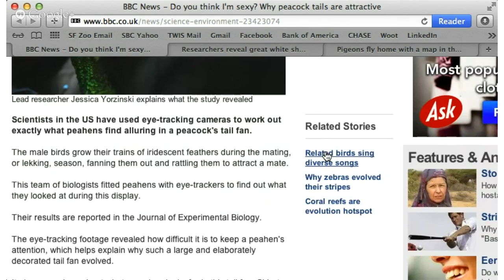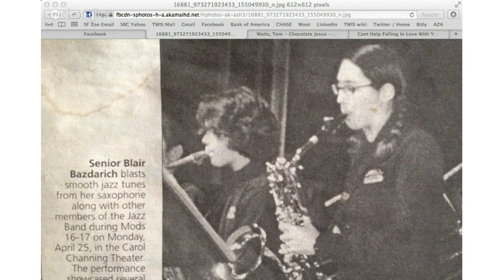This Week in Science (TWIS) - Episode 424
Justin, and Blair explore the world of science with a few of the past week's popular stories.